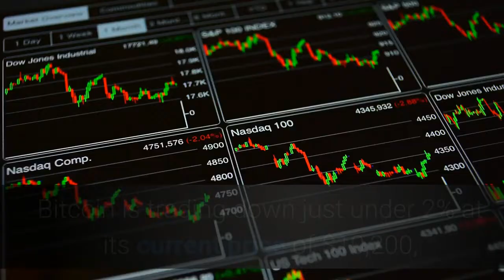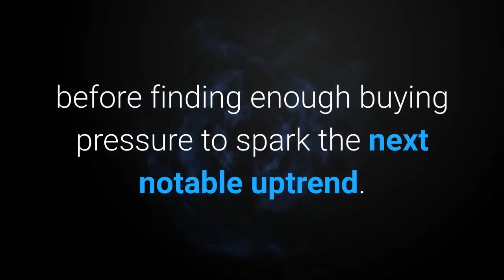Bitcoin Is on the Brink of a Far Reaching Selloff if it Breaks $9,600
Bitcoin’s wild 2020 rally may currently be over extended, suggesting that the crypto could soon see a notable retrace that leads BTC to erase some of the gains it has posted over the past couple of weeks. Analysts believe that this next drop could send Bitcoin reeling back into the lower-$8,000 region before it finds any notable support. Despite the short-term bearishness that BTC may soon see, it is important to note that a visit to the $8,000 region could be just what is needed to spark a significant upwards movement, with a visit to this level potentially allowing it to begin its final ascent to all-time highs. At the time of writing, Bitcoin is trading down just under 2% at its current price of $10,200, which marks a notable decline from its 24-hour highs of $10,500 that were set at the peak of yesterday’s upwards grind. This slight upwards momentum was closely followed by a firm rejection that led the crypto to drop all the way to $10,100, which is where it found some notable buying pressure that helped it climb back up to its current price levels. In the near-term, analysts believe that a break below the support within the lower-$10,000 region is imminent, which could lead the crypto to drop into the $9,000 region in the coming several hours. George, a popular cryptocurrency trader, spoke about this possibility, noting that he believes Bitcoin’s downturn will accelerate once the crypto decisively breaks below $10,200. CryptoBirb, another well-respected cryptocurrency analyst and trader, explained that he believes that a break below $9,600 would confirm that a mid-term correction is imminent. If this break occurs, the chart seen below suggests that BTC could plunge towards $8,200 before finding enough buying pressure to spark the next notable uptrend. The coming few days should offer some insight into the crypto’s mid-term market structure, with its reaction to $9,600 in the near-term offering significant insight into where Bitcoin will go next.